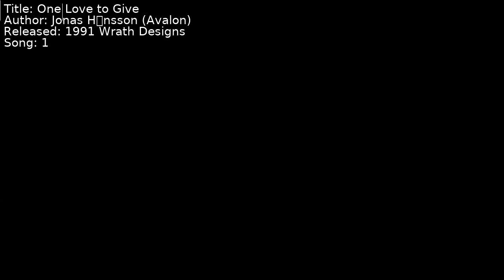Jonas Håkansson (Avalon) - One Love to Give | Song 1 [C64] [SID]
Title: One Love to Give
Author: Jonas Håkansson (Avalon)
Released: 1991 Wrath Designs
Song: 1